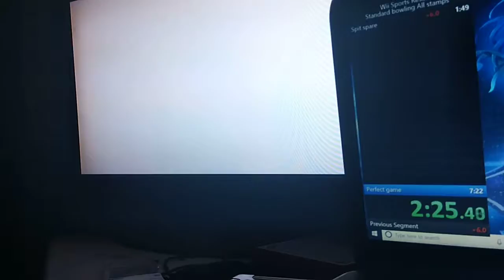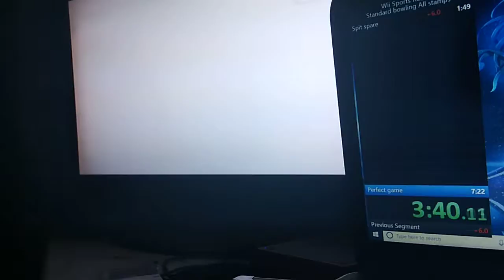New PB- Standard bowling All stamps (4.38.55)